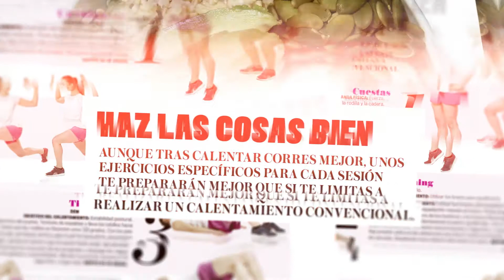En abril Runner's mil. | Runner's World España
Iraitz Arróspide portada de abril en Runner's World. Éste mes viene cargado de nutrición, entrenamiento, consejos, material, psicología y mucho más. ¡¡Corre a tu kiosco YA!!